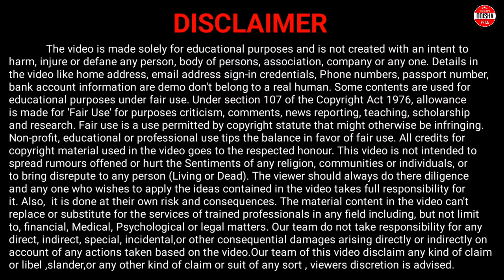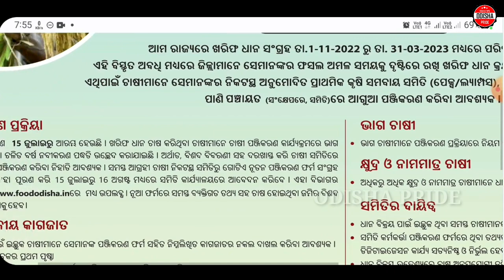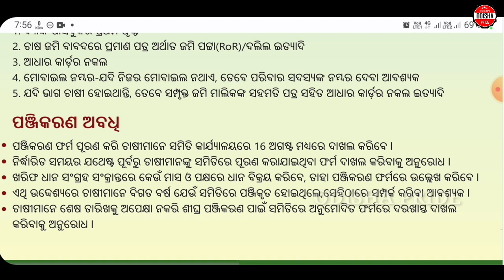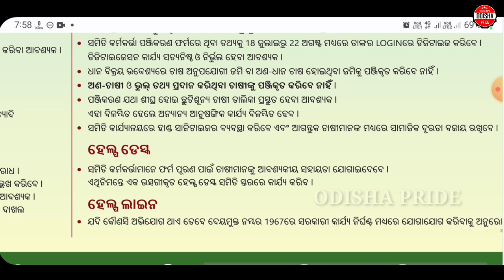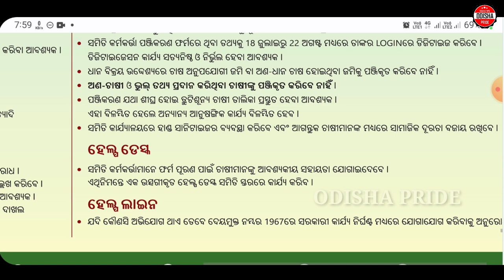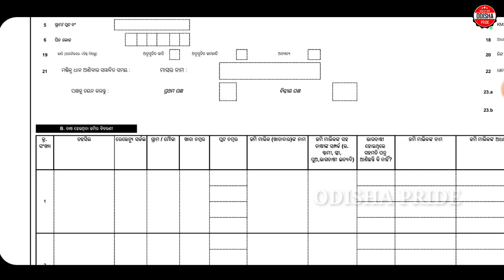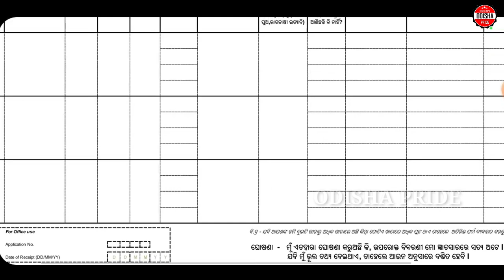Odisha Dhana Mandi Registration | Farmer Registration for Dhana Mandi/Odisha Dhana Mandi /Dhanamandi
Odisha Dhana Mandi Registration || Farmer Registration for Dhana Mandi || Odisha Dhana Mandi || Dhanamandi 2022

This Video is about odisha dhana mandi registration, odisha dhanamandi registration online, farmers registration for dhana mandi, dhanamandi new registration, dhanamandi registration odisha etc. Watch now to know more.